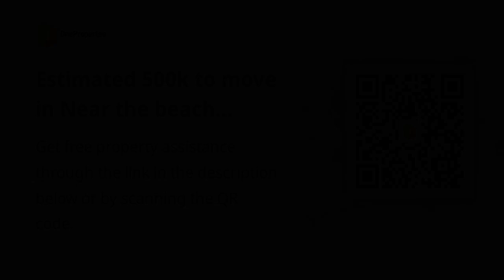Estimated 500k to move in Near the beach Ready For Occupancy Studio-like Townhouse in Panglao Bohol